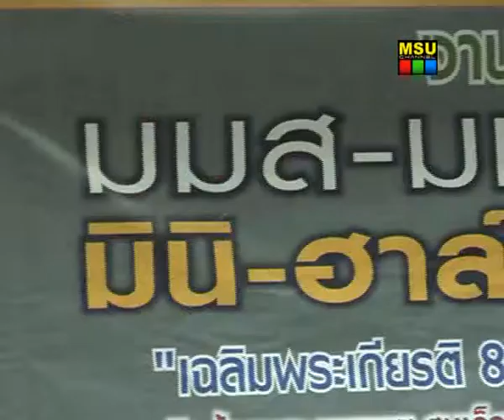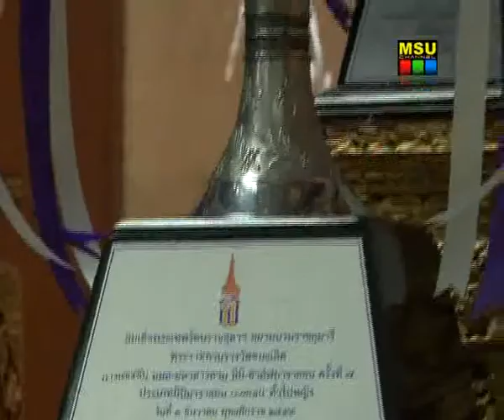แถลงข่าวมินิ-ฮาล์ฟมาราธอน ครั้งที่ 7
แถลงข่าว มมส -- มหาสารคาม มินิ-ฮาล์ฟมาราธอน  ครั้งที่ 7 ชิงถ้วยชิงถ้วยพระราชทานสมเด็จพระเทพฯ

มหาวิทยาลัยมหาสารคาม  เตรียมความพร้อมจัดการแข่งขัน "มมส -- มหาสารคาม  มินิ -- ฮาล์ฟมาราธอน  ครั้งที่  7  ประจำปี  2555  "ชิงถ้วยพระราชทานสมเด็จพระเทพรัตนราชสุดาฯ สยามบรมราชกุมารี ที่จะจัดขึ้นในวันเสาร์ที่ 1 ธันวาคม 2555  ณ  คณะการท่องเที่ยวและการโรงแรม  มหาวิทยาลัยมหาสารคาม (เขตพื้นที่ในเมือง)

เมื่อวันที่ 21 พฤศจิกายน  2555  ณ  ห้องประชุม 406  ศาลากลางจังหวัดมหาสารคาม  มหาวิทยาลัยมหาสารคาม  ผนึกกำลังกับทุกภาคส่วน  ร่วมแถลงข่าวการจัดงาน "มมส -- มหาสารคาม  มินิ -- ฮาล์ฟมาราธอน  ครั้งที่  7  ประจำปี  2555" โดยมี  นายสุทธินันท์  บุญมี  รองผู้ว่าราชการจังหวัดมหาสารคาม  พร้อมด้วย ผู้ช่วยศาสตราจารย์ ดร. ศุภชัย  สมัปปิโต อธิการบดีมหาวิทยาลัยมหาสารคาม, รองศาสตราจารย์สุรชา อมรพันธุ์  รองอธิการบดีฝ่ายการคลังและการพัสดุ  มหาวิทยาลัยมหาสารคาม ,พ.ต.อ.พรหมณัฏฐเขต  ฮามคำไพ  รอง ผบก.ภ.จว.มหาสารคาม, และนายกริช  โพธิ์ศรี  ผู้แทนสาธารณสุขจังหวัดมหาสารคาม  ร่วมกล่าวถึงการเตรียมความพร้อมในการจัดงานดังกล่าว

ภาพ / ข่าว : บุณฑริกา ภูผาหลวง
วิดีโอ / ตัดต่อ : เสาวลักษณ์ บุตรสิมมา
เสียงบรรยาย : กุลกันยภรณ์ ดอนกระสินธุ์